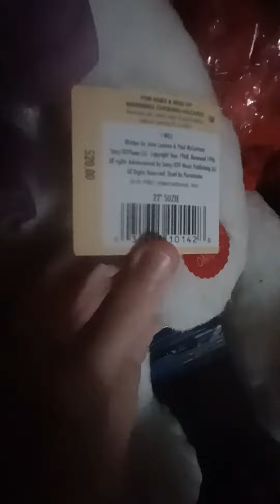Chantilly lane "Sue Ellen"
BTW she had a dress on but it was well... it looked like its seen better days.